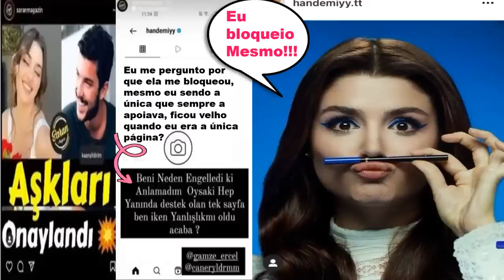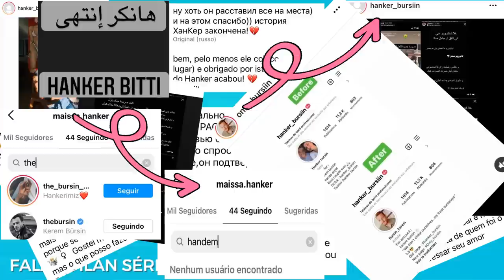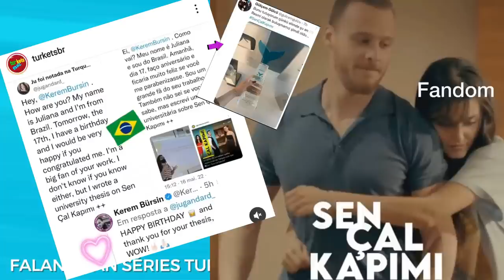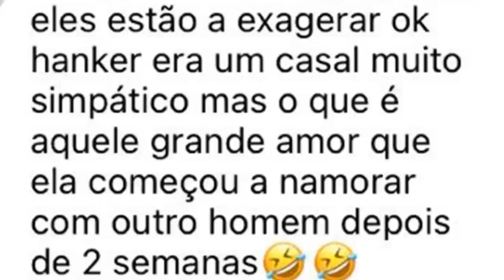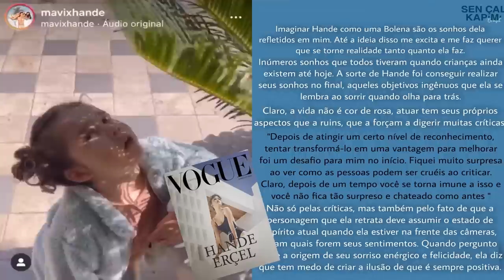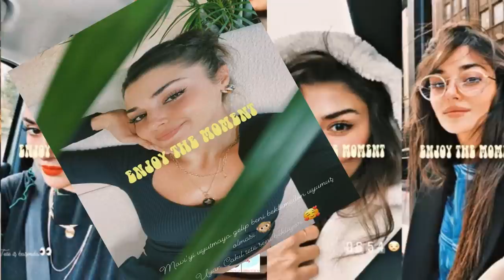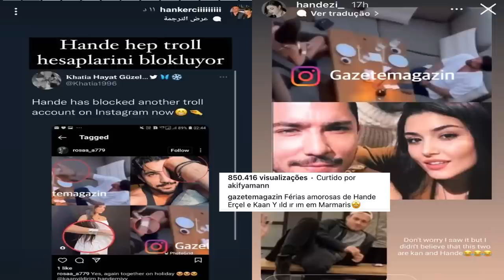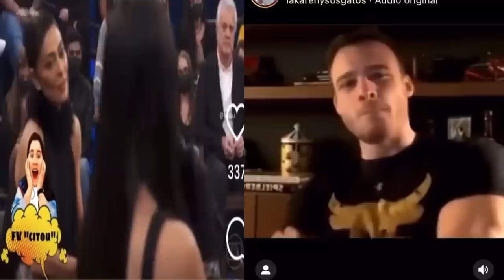BÔNUS 37 HANKER: A MONTANHA RUSSA DA TURQUIA KEREM BÜRSIN HANDE ERÇEL KAAN KAAN YıLDıRıM ATASAY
ATTENTION! THERE IS AUTOMATIC TRANSLATION IN VARIOUS LANGUAGES.
Este é um canal sobre Séries Turcas (SEN ÇAL KAPIMI\ SERÁ QUE ES AMOR?\ SERÁ ISSO AMOR?\ LOVE IS IN THE AIR\ ME ROBASTE EL CORAZÓN\ BATES EN MI PUERTA\ LLAMAS EN MI PORTA\ EDA YILDIZ E SERKAN BOLAT)) e no vídeo de hoje esclareceremos os recentes boatos sobre rompimento do casal Hanker: Hande Erçel e Kerem Bürsin e qual relação tem Kaan Yildirim com tudo isso, além de comentar sobre as mais recentes entrevistas com HANDE ERÇEL, KEREM BURSIN E KAAN YILDIRIM  (Disney Plus\ ATASAY Can Yaman) fazendo referência da história do romance de EDSER (Eda Yildiz e Serkan Bolat) da dizi turca SÇK - Sen Çal Kapimi.; tendo como base as lives realizadas durante as gravações dessa novela turca, as entrevistas, stories entre outras fontes.
VEJA TAMBÉM:
BÔNUS 23 HANKER: A VIDA PODE MUDAR KEREM BÜRSIN\ HANDE ERÇEL ALP NAVRUZ E AYÇA TURAN ALEM
Para que o YouTube entenda que você quer receber vídeos do canal:
-Comente
-Compartilhe